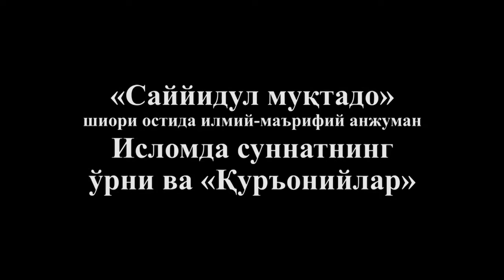«Саййидул муқтадо». Исломда суннатнинг ўрни ва «Қуръонийлар»